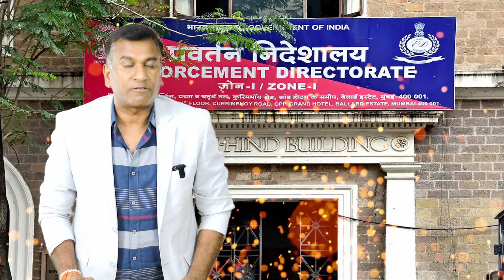Haryana News : Abhay Chautala की भविष्यवाणी जेल जाएगा हुड्डा ! Reporter Ji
Haryana News : अभय चौटाला की भविष्यवाणी जेल जाएगा हुड्डा !

haryana news
haryana
haryana politics
haryana election
haryana bjp
haryana congress
हरियाणा
kiran chaudhary
kuldeep sharma
karan dalal
हरियाणा तक
हरियाणा न्यूज
गुरुग्राम न्यूज
मनोहर लाल
भूपेंद्र सिंह हुड्डा
रोहतक
palwal news
jind news
hisar news
sirsa news
panipat news
karnal news
yamunanagar news
kurukshetra news
panchkula news
jhajjar news
bahadurgarh news
bhiwani news
gurugram
gurugram news
rewari updates
faridabad news
rohtak news
bjp
pm modi
narender modi
rahul gandhi
dushyant chautala
jjp
bhiwani news
karnal news
kurukshetra news
chandigarh news
हरियाणा तक
रोहतक
haryana tak
haryana cm
bjp haryana
tak haryana
haryana videos